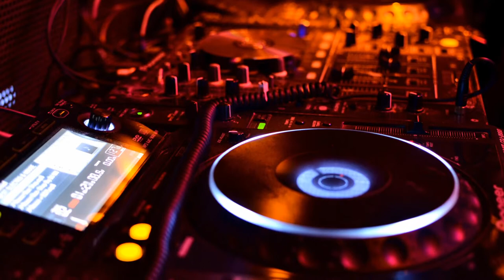The Harlem Shuffle The Righteous Brothers (full HD 1080P) with lyrics!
You move it to the left
And you go for yourself
You move it to the right
Yeah if it takes all night
Now take it kinda slow
With a whole lot of soul
Don't move it too fast
Just make it last
You scratch just like a monkey
Yeah you do real cool
You slide it to the limbo
Yeah how low can you go? Now come on baby
Don't fall down on me now
Just move it right here
To the Harlem shuffle
Yeah yeah yeah to the Harlem shuffle
Yeah yeah yeah to the Harlem shuffle Hitch hitch hike baby
Across the floor
I can't stand it no more
Now come on baby
Now get into your slide
Just ride ride ride
Little pony, ride! Yeah yeah yeah do the Harlem shuffle